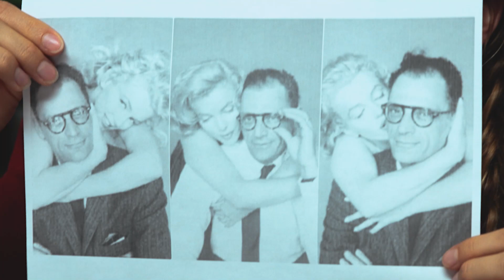Was MARILYN A Victim Of The KENNEDY CURSE? | Conspiracy Central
Was Marilyn Monroe a victim of the Kennedy curse? Did she fall victim to the strange tragedies that seem to befall anyone who gets too close to the Kennedy family? Was Marilyn Monroe assassinated?